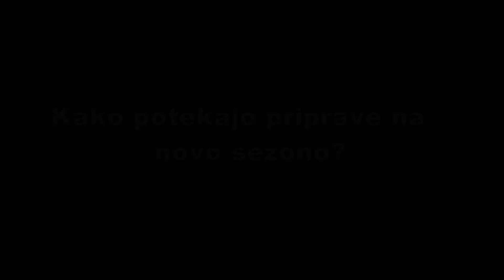Luigi Apolloni 08. jul 2014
Trener Apolloni po prijateljski tekmi Gorica - Partizan (1:3) na Ptuju.
POVZETEK PREVODA
1. odgovor: Nismo še v optimalni fizični kondiciji. Delamo tudi na taktičnem področju. Ekipa ni še dopolnjena, tako da je situacija podobna lanski. Ne glede na to, delamo veliko in tudi moramo delati. Vsekakor je naš cilj napredek na vsakem treningu.
2. odgovor: Zagotovo potrebujemo okrepitve na sredini igrišča, v napadu in levega bočnega igralca.
3. odgovor: Na evropsko tekmo se pripravljamo zavzeto. Igralci delajo dobro, borili se bomo, potem pa bomo videli kakšen rezultat bomo prinesli domov. Molde je dobra ekipa, ki vodi v norveškem prvenstvu. Za veliko naših igralcev bo to prvi evropski nastop. Videli bomo svojo vrednost. Končni izid pa bo seveda odvisen tudi od nasprotnika.